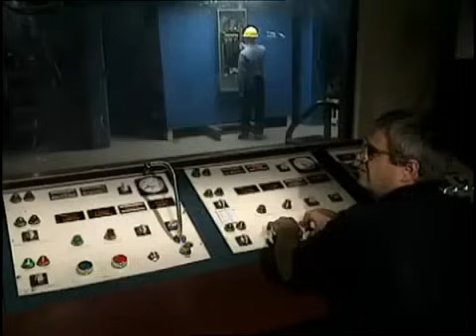Electrical Arc Flash Demonstration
An arc flash which is distinctly different from the arc blast, is part of an arc fault, a type of electrical explosion that results from a low-impedance connection to ground or another voltage phase in an electrical system.